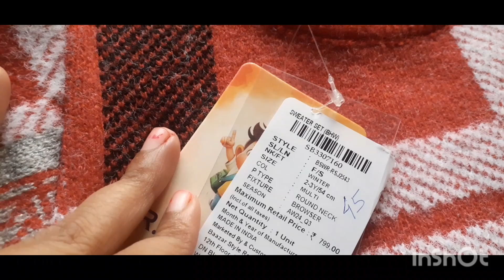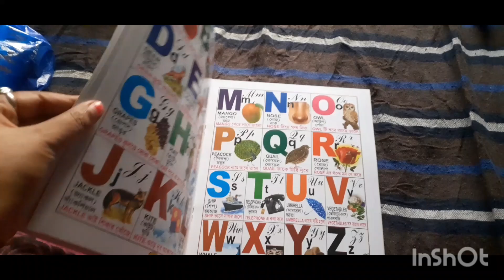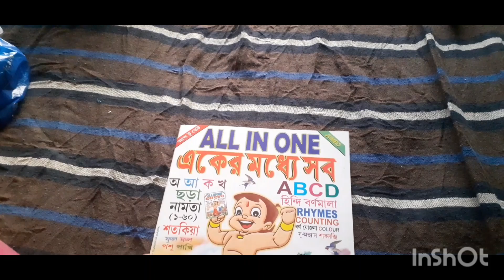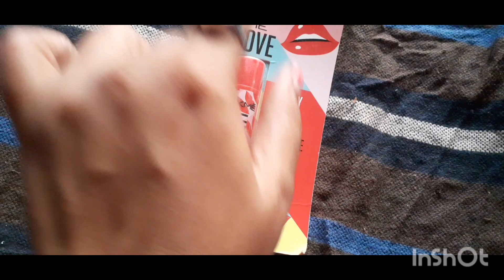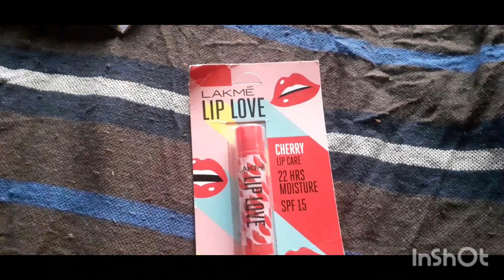আজ এক বিশেষ কাজে রামপুরহাট গিয়ে পিকুর জন্মদিন তাই কিছু কেনাকাটা করে নিলাম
আজ এক বিশেষ কাজে রামপুরহাট গিয়ে পিকুর জন্মদিন তাই  কিছু কেনাকাটা করে নিলাম ‎@Babymomdairy  @mounipmk2338